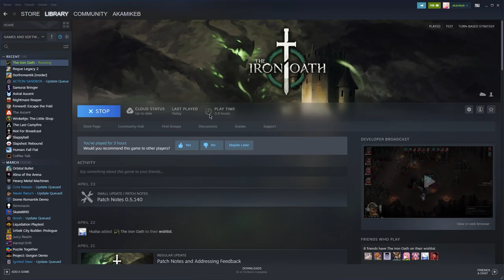Iron Oath - For Breakfast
Command, endure, and prosper in The Iron Oath, a turn-based tactical RPG where the fate of your mercenary company rests on your decisions. Lead your band as they age, retire, and die. Build your outfit’s renown across decades in the ever-changing medieval fantasy realm of Caelum.